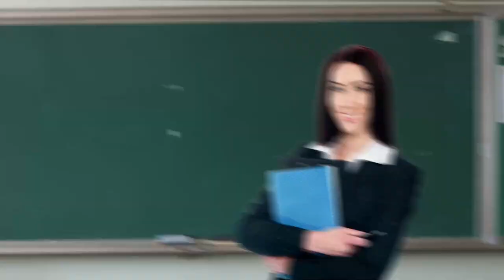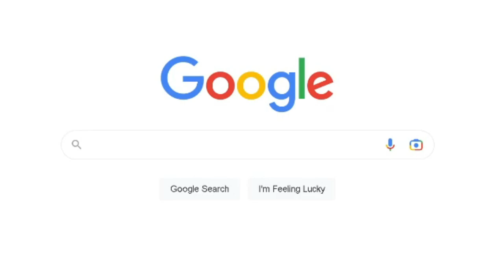I FELL OFF MY CHAIR! - Pokemon Splatfest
Nintendo decided for Splatoon 3 to host a Pokemon based splatfest instead of a Halloween one which, though upsetting is still another Splatoon 3 splatfest for us to play in.